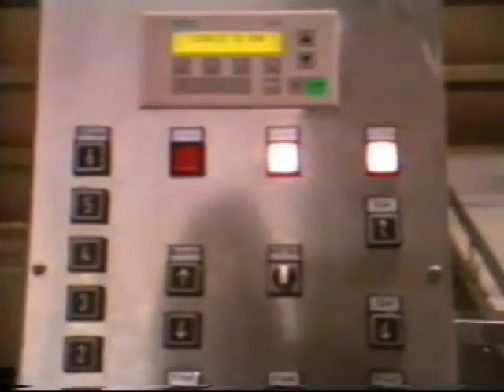Załadunek Liftmaster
LIFTMASTER to w pełni zautomatyzowany system załadunku dla pieców wsadowych. System oparty jest na stole załadowczym to znaczy może być obkładany ciastem garowanym w koszykach lub ze specjalnych aparatów zrzutowych tzw: „QUER” od strony frontowej.
LIFTMASTER przeznaczony jest do załadunku od 1 do max. 4 pieców wsadowych o takich samych parametrach technicznych tzn: o szerokości komory 1,2 lub 1,8 m oraz głębokościach komory: 1,6 / 2,0 / 2,4 m.